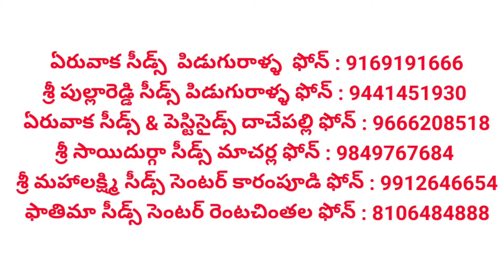ఈ సీడు చాలా బాగుంది|Chilli cultivation|Mirchi cultivation telugu|Mirapa thota|Mirchi farming telugu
గమనిక : తెలుగు రైతు చానెల్ లో ప్రసారమయ్యే వీడియోలలో మన అతిథులు అయిన రైతులు,రైతు కూలీలు,వ్యాపారస్తులు,శాస్త్రవేత్తలు,అధికారులు చెప్పే అభిప్రాయాలు వారి వ్యక్తిగతమైనవి మాత్రమే,రైతు సోదరిసోదరులు ఇతర అనుభవజ్ఞులతో మీరే ప్రత్యక్షంగా దృవీకరించుకున్న తర్వాతే వారి ఉత్పత్తులను విక్రయించడం,ఆచరణలో పెట్టాలి. వీడియోలను అనుసరించి వ్యవసాయం చేస్తే ఆశించిన ఫలితాలు రావు. మీకు వచ్చే ఫలితాలకు,మీ నష్టాలకు మేము బాధ్యులము కాము.